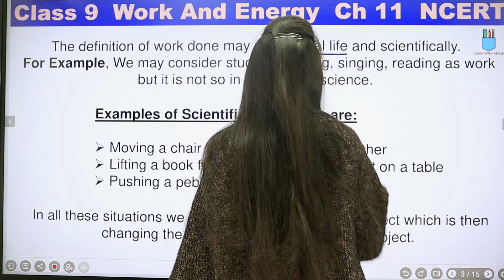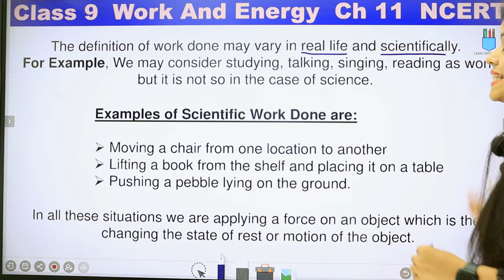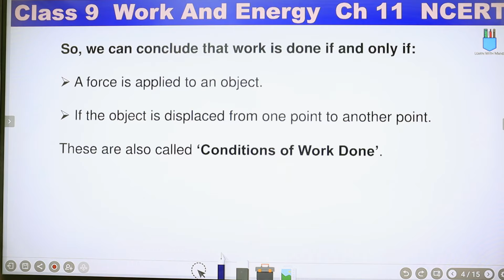What is Work ? | Chapter 11 | Work And Energy | Class 9 Science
In this session we will be starting with the chapter "Work And Energy".
We will cover basics of chapter 11.